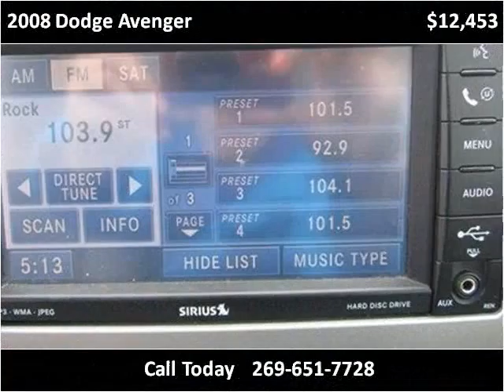2008 Dodge Avenger Used Cars Sturgis MI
This 2008 Dodge Avenger is available from The Auto Park Ford.